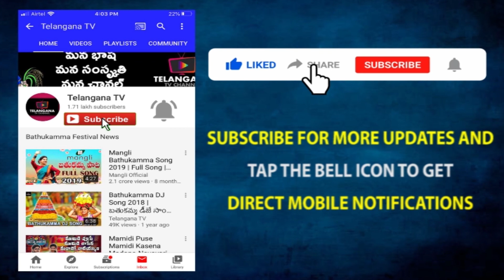Renal Calculi Diet Chart || కిడ్నీ సమస్యలు ఉన్నవారు డైట్ ఎలా చేయాలి ? || Health Xpress